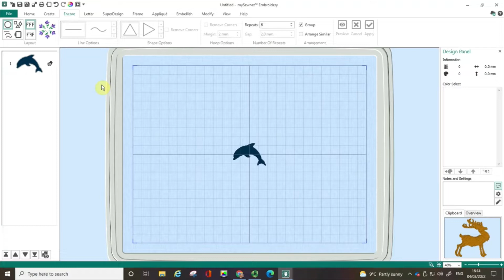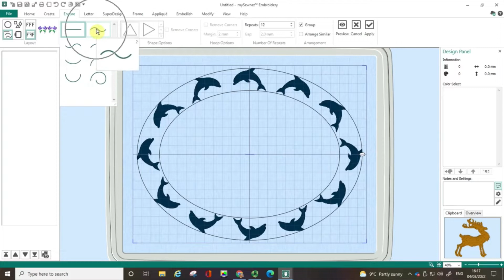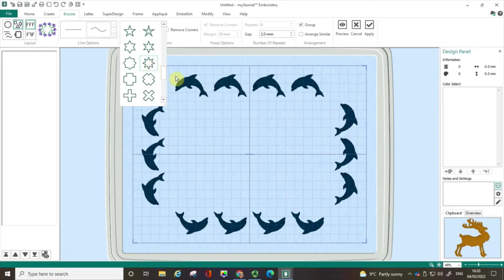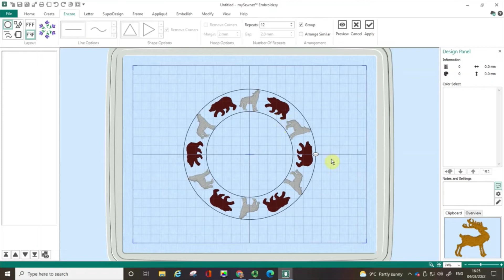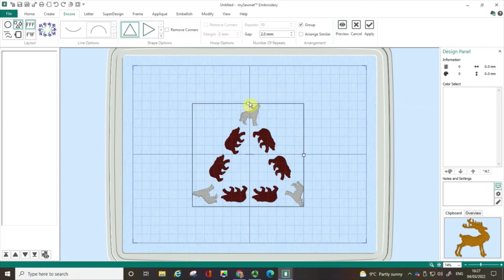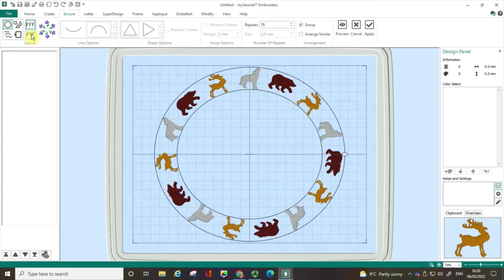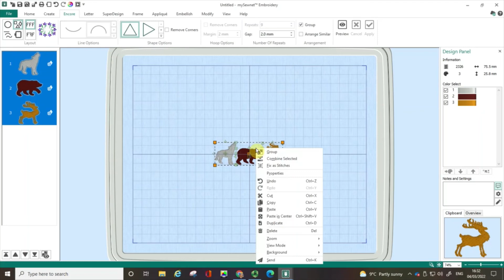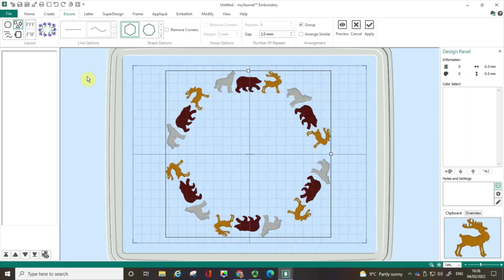mySewnet Embroidery - How to Use Encore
This video shows us how to use the Encore Tab in the mySewnet Embroidery Software